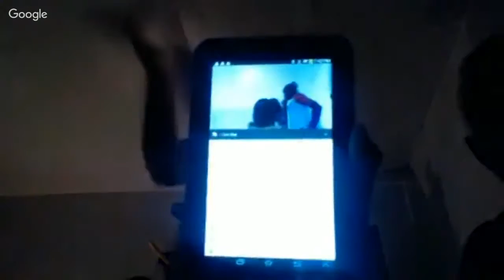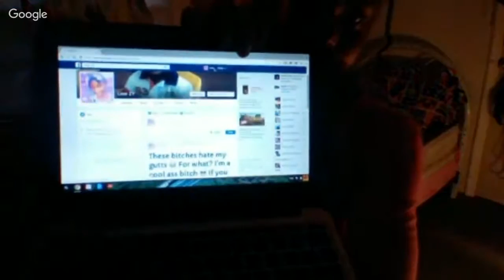PLAYING WITH MY FAMILY WITH ANDRE